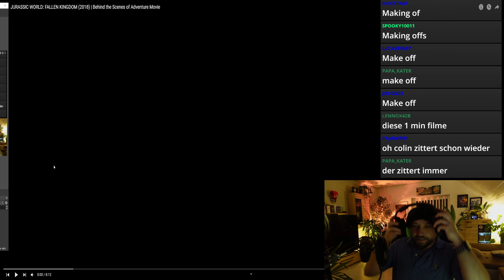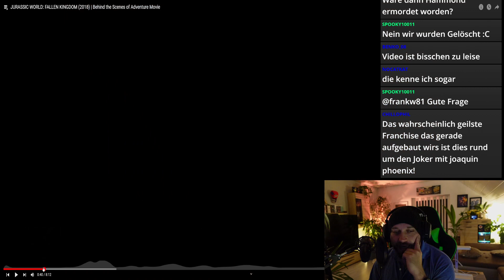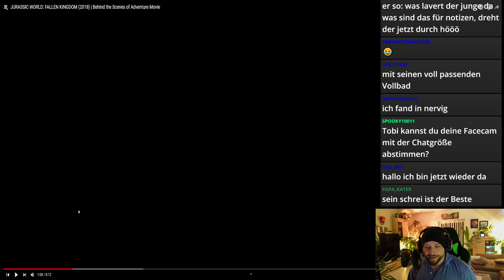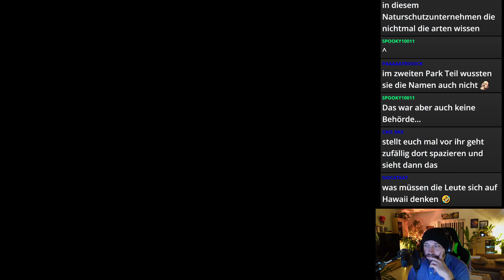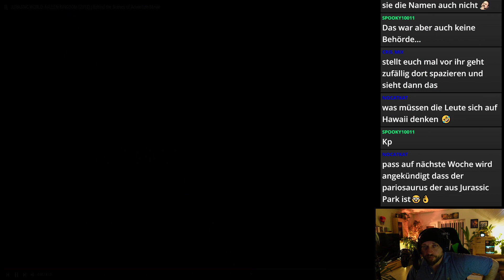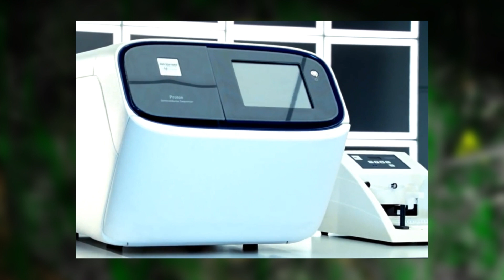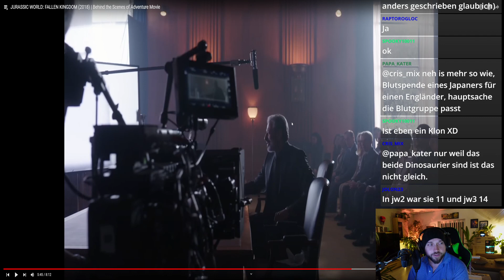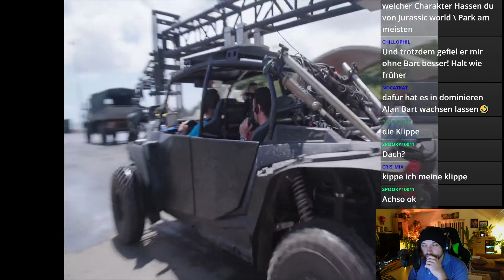Geheimnis gelüftet! Das passiert, wenn du den QR Code auf den Eiern aus jurassicworld scannst!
In diesem Video schauen wir uns das Making Of zu Jurassic World Fallen Kingdom an und lüften nebenbei noch ein altes Geheimnis des ersten Jurassic World Films.
⬇️Wichtige Informationen weiter unten ⬇️
Was ist Kaijuverse Plus?
Kaijuverse Plus ist für alle Mitglieder des Kanals verfügbar und beinhaltet sowohl exklusive Podcasts über alle Themen rund um Film und Gaming, als auch verfrühte Uploads.
🚫Ohne Zucker🚫
🇩🇪 Hergestellt in Deutschland 🇩🇪
🌿100% Vegan🌿